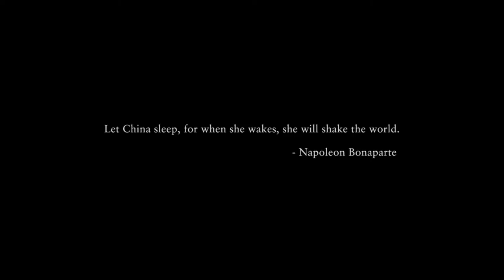Crazy Rich Asians (2018) - Opening Scene [Best scene]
Crazy Rich Asians is a 2018 American romantic comedy-drama film directed by Jon M. Chu, from a screenplay by Peter Chiarelli and Adele Lim, based on the 2013 novel of the same name by Kevin Kwan. The film stars Constance Wu, Henry Golding, Gemma Chan, Nico Santos, Lisa Lu, Awkwafina, Ken Jeong, and Michelle Yeoh. It follows a Chinese American professor who travels to meet her boyfriend's family and is surprised to discover they are among the richest in Singapore.